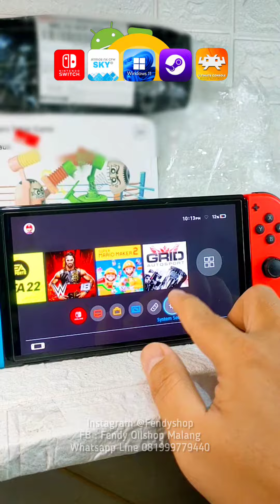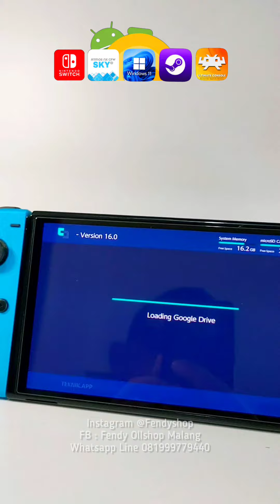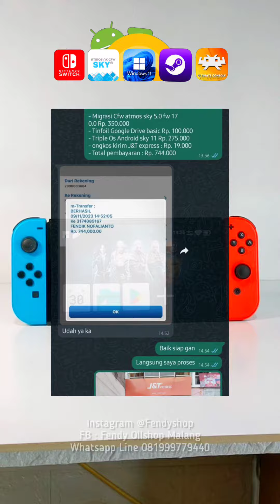Review Nintendo switch pembelian dari fendyshop malang | sudah 2 tahun apakah Rusak dan kebanned ?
review nintendo switch pembelian dari fendyshop malang
dan hampir 2 tahun baru apakah kebanned? apakah rusak?
apakah bermasalah? disini semua jawaban nya...

NEW ATMOS SKY TRIPLE OS TERBARU
MODE OFW + MODE CFW + ANDROID 11
DG FITUR APLIKASI WINDOWS 11 & STEAM OS

NEW ULTIMATE CONSOLE 4.0+
NEW ATMOS SKY DUAL OS 4.0+
DG APLIKASI WINDOWS & STEAM OS
*(With aditional hardware sold separately)*

Yuk upgrade Firmware switch kamu ke 17.0.0
Pastinya Dg Atmos sky Dual Os anti banned terbaru 5.0
Dan dg ultimate console 5.0 dg upgrade 150% lebih smooth... Tampilan lebih keren dg fitur fitur terbaru yg kami sempurnakan...

➡️ New Atmos sky 5.0 support 17.0.0
➡️ New Anti Banned 5.0 terbaru
➡️ New Ultimate Console 5.0
➡️ New Auto 60fps Unlock

✅ Support all bluetooth controller
✅ Support game update terbaru
✅ Tampilan homecsreen terbaru
✅ Tinfoil versi 16 terbaru
✅ Bisa custom tema sendiri
✅ Tersedia Appstore
✅ browser switch
✅ New Update Cheat online

Fitur aplikasi Remoteplay terbaru
☑️ bisa main PS4 & PS5
☑️ bisa main game Windows 11
☑️ bisa main game Steam OS
(Additional hardware sold separately)
(Perangkat keras pendukung di jual terpisah)

JURAGAN SWITCH CFW YA FENDYSHOP
PENJUALAN TERLARIS NO.1 MALANG TEMPAT BRLANJA PARA SULTAN SULTAN GAMING DAN JURAGAN GAMING. SUPER BEST SELLER & SUPER TRUSTED SELLER !!!

Full review Cfw Atmos sky ultimate Console

Tutorial lengkap nintendo switch

Untuk pricelist, konsultasi gaming
Dan layanan cfw bisa langsung wa kami

inget babang otot inget fendyshop
Suhu ultimate console yg paling Revolusioner
IT SO BEAUTIFUL AND WONDERFULL - AWESOME